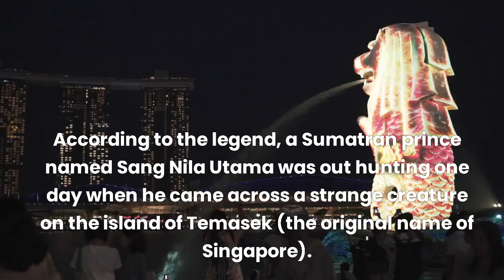How Singapore got its name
Prepared or entertainment purpose only with data sourced from internet.